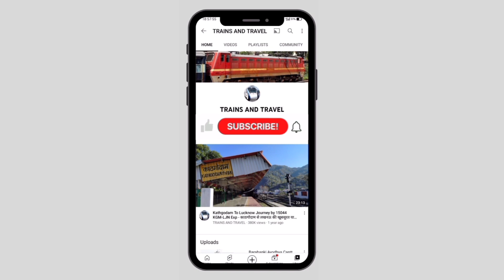इज्ज़तनगर में डीजल शेड ट्रैक की वायरिंग हुई पूरी,अब डेमू शेड लाइन पर वायरिंग बाकी। Izzatnagar Update